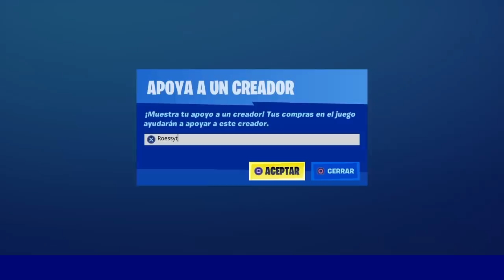NUEVO GESTO *MANOS ARRIBA* NUEVA TIENDA FORTNITE HOY [03/02/2020] -RoEssYT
CODIGO DE CREADOR | Roessyt
Nuevo gesto Manos arriba 200 paVos. new emote hands up. Vuelven Skins NFL. Fortnite X NFL. Nueva tienda Fortnite hoy 3 de Febrero de 2020. Fortnite. New emote. new dance ninja style. new ninja skin.
RoEssYT